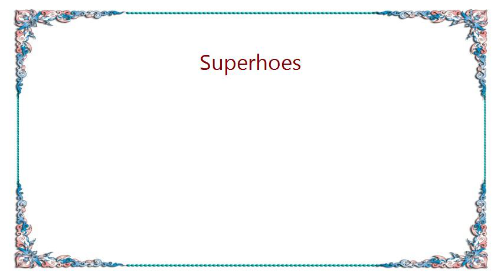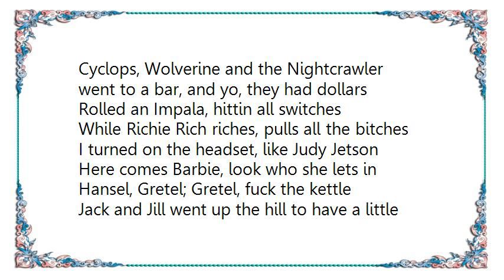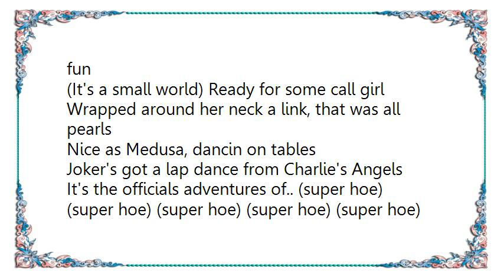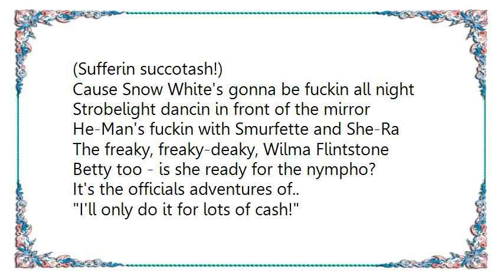Funkdoobiest - Superhoes Lyrics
[Lyrics Funkdoobiest - Superhoes]
[Hello boys and girls, here we are in Romper Room school again
 and Mr. Doobie is here!]

It's the officials adventures of..

[Verse One]
I caught Spider Man jerkin off in a booth
to a Wonder Woman comic, then that Bionic
Bitch fucked the Hulk a.k.a. Bruce Banner
Did I see Santa?  No, it's the Green Lantern
Little Bo Peep cold fucked her sheep
Keep eatin that pussy, fuck Mother Goose-why
Best fuck a bitch Bullwinkle's kinda moose-why
Triple X hardcore; nigga fuck a floozy
Miss Piggy, got 'em thinkin sticky
Mickey Mouse pulled her blouse smoked a blunt fuck a hickie
Dorothy, Tin Man, the Lion and the Scarecrow
Messin with that pussy hairy just like the werewolf

It's the officials adventures of.. (super hoe)
(super hoe) (super hoe) (super hoe) (super hoe)

And meanwhile..

[Verse Two]
Cyclops, Wolverine and the Nightcrawler
went to a bar, and yo, they had dollars
Rolled an Impala, hittin all switches
While Richie Rich riches, pulls all the bitches
I turned on the headset, like Judy Jetson
Here comes Barbie, look who she lets in
Hansel, Gretel; Gretel, fuck the kettle
Jack and Jill went up the hill to have a little fun
(It's a small world) Ready for some call girl
Wrapped around her neck a link, that was all pearls
Nice as Medusa, dancin on tables
Joker's got a lap dance from Charlie's Angels

(super hoe) (super hoe) (super hoe)
The Batmobile, let's go!

[Interlude]
It's night, in a secret hideaway somewhere in Gotham City
as a woman in a feline costume strokes a Siamese cat
and speaks to several well-dressed men

[Verse Three]
Twinkle, twinkle, porno star
Superhoe, tell me who you are
Catwoman in a red tight see-through
Dancin on a pole, with a do-see-do
Mosie on out, now where goes the ho they call
Cinderella, makin men jealous
Like Dick Tracy, Tweety, Sylvester
(Sufferin succotash!)
Cause Snow White's gonna be fuckin all night
Strobelight dancin in front of the mirror
He-Man's fuckin with Smurfette and She-Ra
The freaky, freaky-deaky, Wilma Flintstone
Betty too - is she ready for the nympho?

I'll only do it for lots of cash!